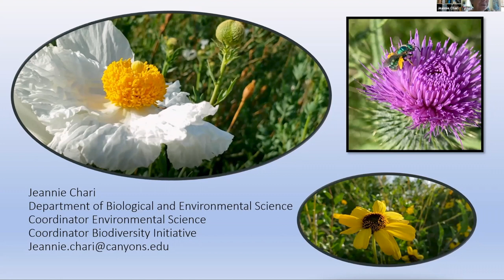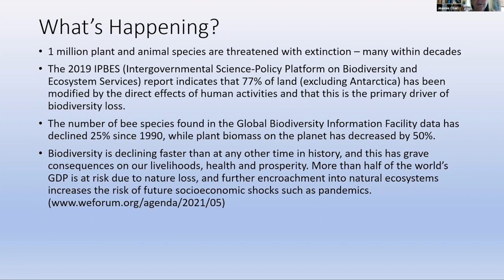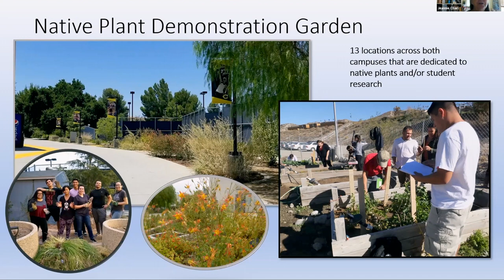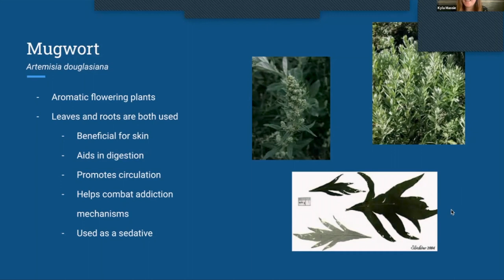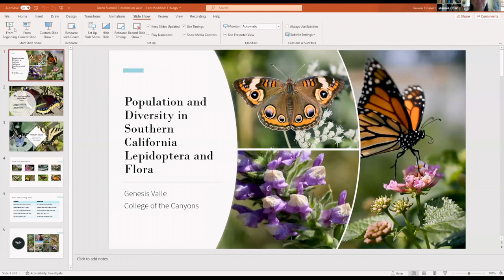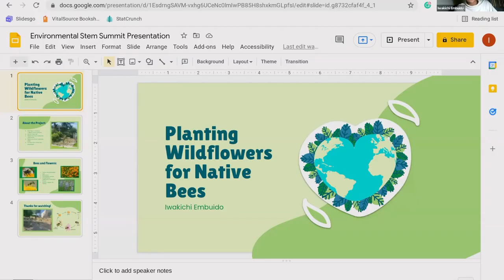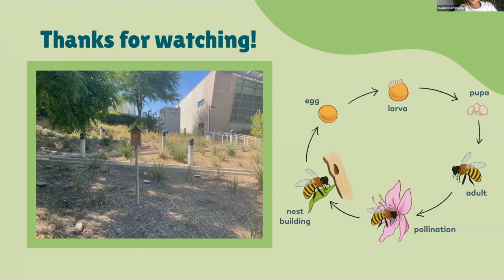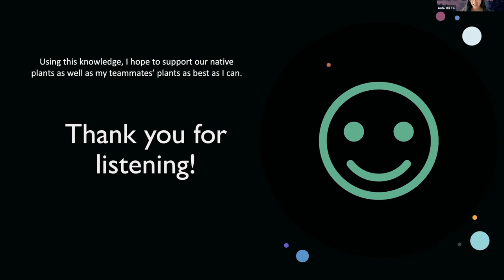Green STEM Summit (Part 5) | "Environmental Science & Biodiversity" | College of the Canyons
7th Annual Green STEM Summit (Part 5/10) "Environmental Science & Biodiversity" with Jeannie Chari, a professor at College of the Canyons, and the head of the Biological and Environmental Sciences Program at COC. The Green STEM Summit is presented by the award winning, non-profit organization, Santa Clarita Environmental Education Consortium (SCEEC).

College of the Canyons (COC) is your gateway to the complete American higher education experience. Learn about the benefits that our community college has to offer, such as affordable tuition, smaller class sizes, free in-person and virtual tutoring, diverse campus clubs, competitive sports, transfer agreements with top universities, and a safe environment both on and around the COC campus in beautiful Santa Clarita Valley, located in Southern California!

At College of the Canyons (COC), it's free to apply and we enroll students all throughout the academic year with multiple enrolling dates.